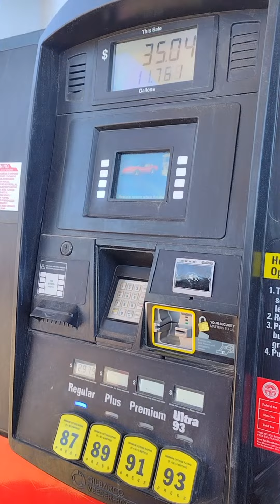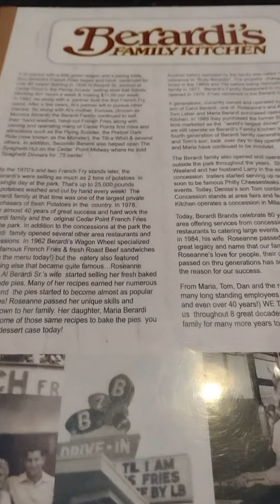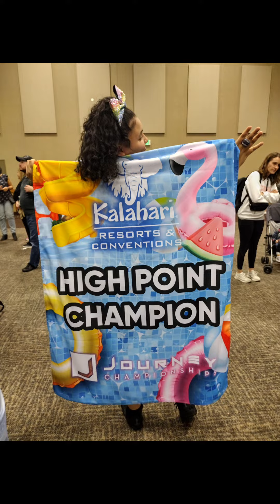Comp Day| Sandusky, OH